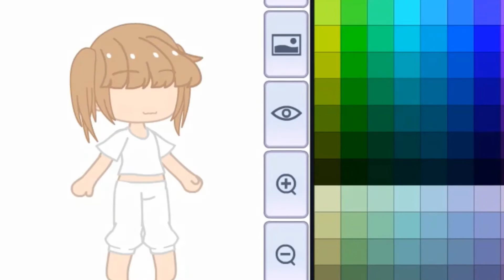Turning songs into Gacha OC's ||Part 1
Doing this because its trending and I need content lol